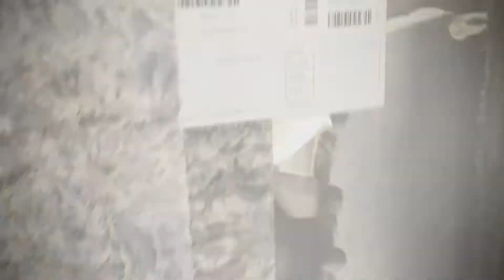Blue Flower Granite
Blue Flower granite comes to Colonial Marble from Brazil.  One of our favorites for it's versatility - Blue Flower has subtle undertones of an icy blue grey with heavy doses of topaz, ivory crystalline.  Excellent option for kitchen countertop, bathroom vanity, accent wall or fireplace.

Blue Flower countertop video is from CountertopWebsites.com, the leader in website design and online marketing for countertop fabricators and countertop retailers.